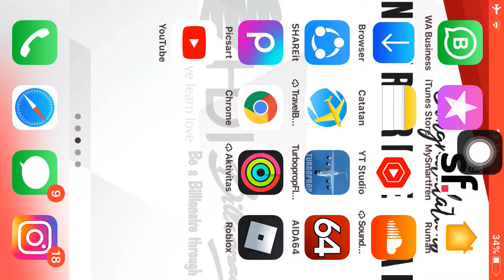Roblox Crashed In Broke Iphone 6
Error Because Water